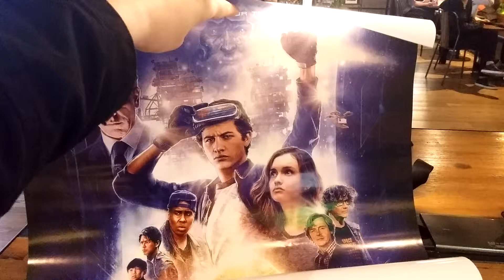레디 플레이어 원 포스터 받았습니다.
오늘 부터 메가박스 극장에서 레디 플레이어 원을 보면 대형 포스터를 주니 안 보신분들은 메가박스 극장에서 보시고 포스터 받으시기 바랍니다.

모든 메가박스가 아닌 정해진 극장에서 만 주니 알아보시기 바랍니다.^^